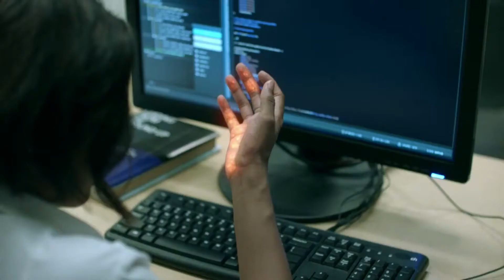Lightning (Black Lightning S03) scenes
Here are the best fighting scenes, abilities, and quotes of Lightning portrayed by China Anne McClain on Black Lightning season 3.